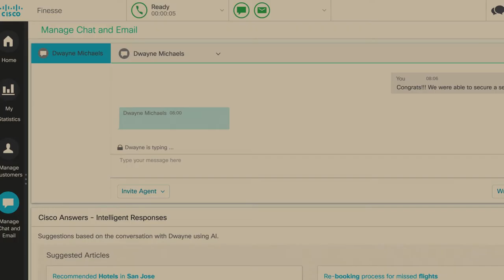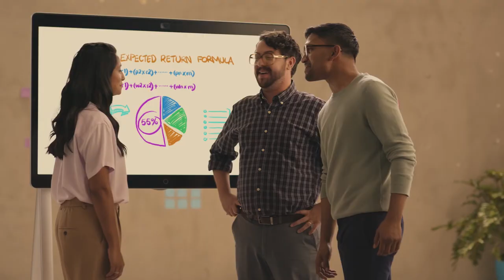Cisco - WebX Anthem